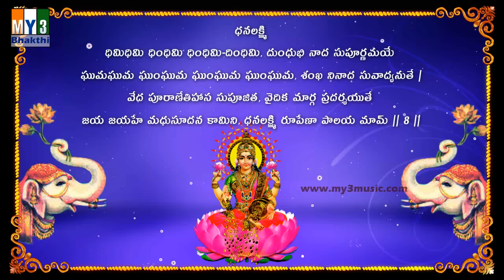ASHTA LAKSHMI STOTRAM WITH TELUGU LYRICS